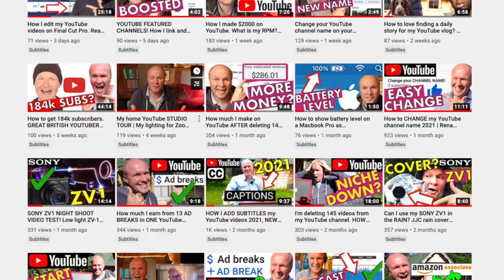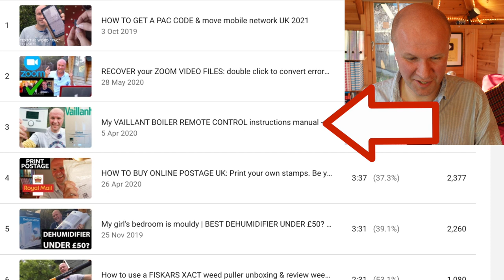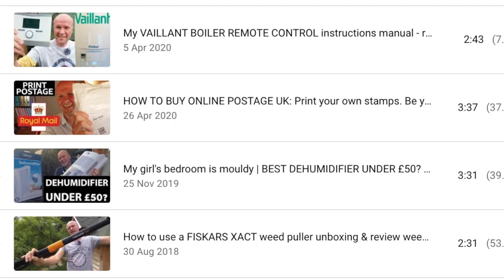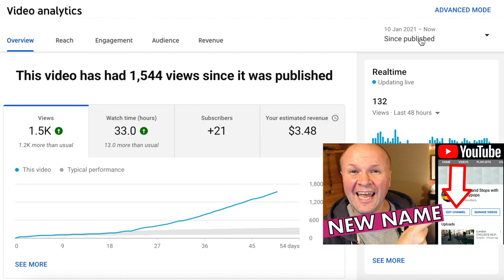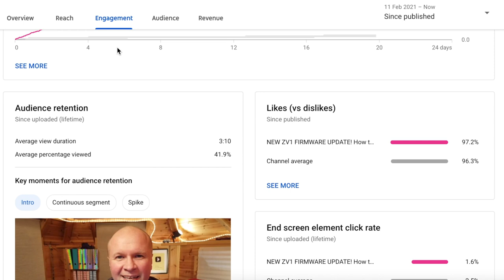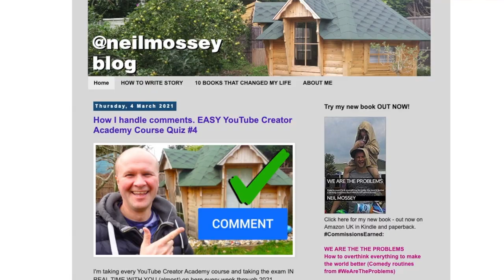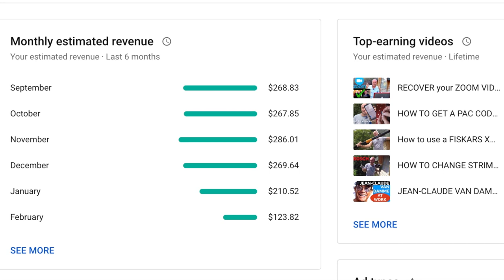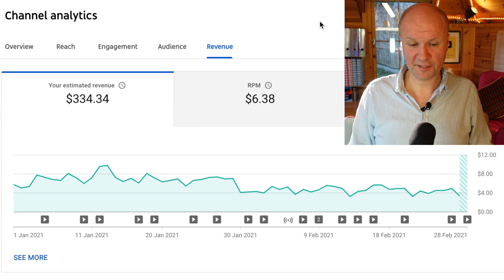REVENUE DROP! How much YouTube pays me per 1000 views with 3000 subs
How much will I get paid by YouTube for my videos?
I was monetized by YouTube almost exactly 1 year ago when I hit 1000 subscribers and had over 4000 hours of watch time. But my YouTube revenue has dropped - and views and watch time.
I share all my YouTube Analytics: CTR click-through rate, Google Adsense payments, RPM how much YouTube pays per 1000 views, watch time from subscribers and average views per viewer.

0:00 How much YouTube pays me per thousand views with 3000 subscribers.
0:55 How much money I earn in a month on YouTube.
1:30 How many views per $100 on YouTube
3:00 How to niche my YouTube channel, and should I delete videos to niche my YouTube channel?
5:30 How much I earn from YouTube for my best top viewed videos
5:43 How much YouTube pays per 1000 views for my video
5:59 What is a good CTR? My average click through rate for my YouTube video, and average click-through rate since published.
6:24 How much I earn from "How to change your YouTube channel name", my CTR and pay per one thousand views - LINK
7:05 What is an average RPM on YouTube?
7:18 What is a low or high RPM on YouTube per 1k views?
7:49 What is a high CTR click through rate on YouTube, for me?
8:18 My average watch time on YouTube
8:30 What is Audience Retention on YouTube? What is a good average percentage viewed?
11:04 How to subtitle my YouTube video, LINK
11:40 What is Reach in YouTube Studio? Impressions and Impressions Click-Through Rate?
12:31 What is Traffic Source Types in YouTube Studio? What does YouTube search, External, Suggested videos, Browse features, Direct or unknown mean?
13:26 What does Watch Time from Subscribers mean?
14:03 How much money I earn from my YouTube channel every month.
15:54 What is my average CTR click through rate?
16:30 What is my average views per viewer? Is this any good?

Shot on SONY ZV-1, BUY ONE HERE:
Boya BY-M1 CLIP-ON LAVALIER MICROPHONE